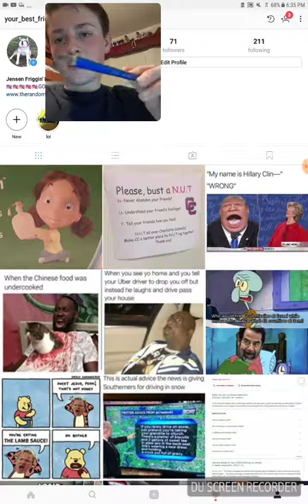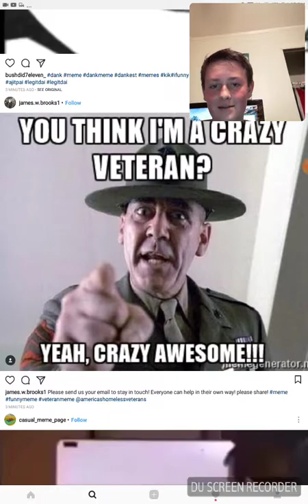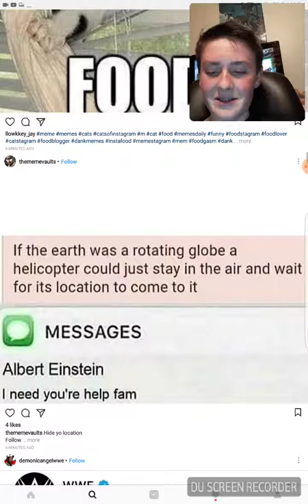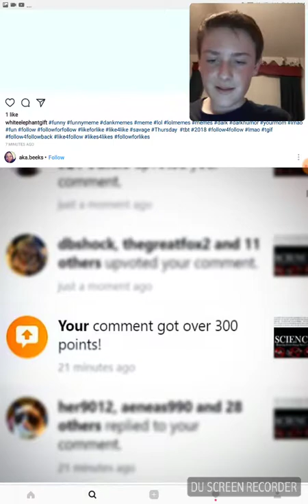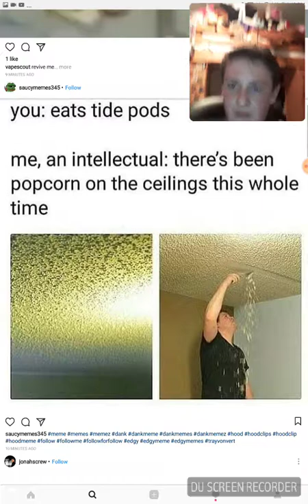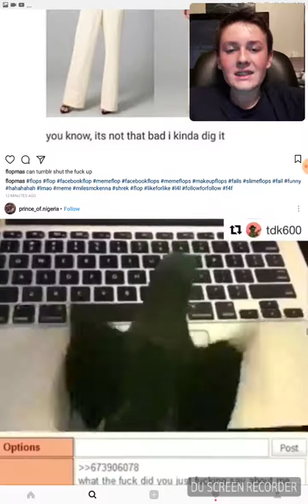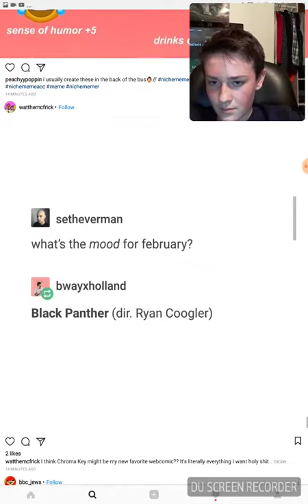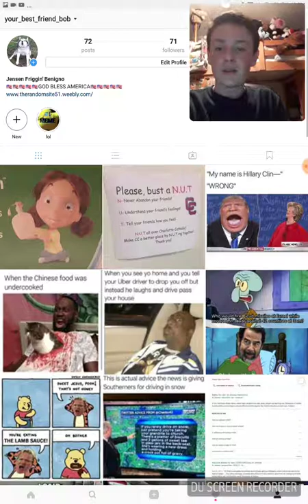INSTAGRAM MEMES REACTION! 2 YEARS OF TDK!!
Yo whats up guys its me again TheDiamondKing and today we are reacting to some instagram memes! ALSO WERE CELEBRATING 2 YEARS